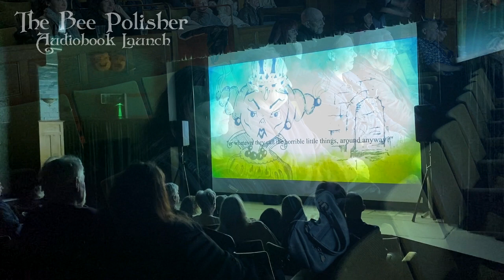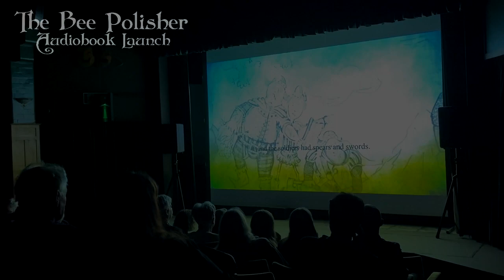The Bee Polisher audiobook launch event video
Please enjoy this little video from The Bee Polisher audiobook launch on 6 April 2023 at The Partington Theatre in Glossop.
The invited guests enjoyed a screening of the audiobook, narrated by John Otway, to a picture show of Helen Gerrard's wonderful illustrations.
John Otway attended and treated us to a few songs in the clubroom after the picture show.